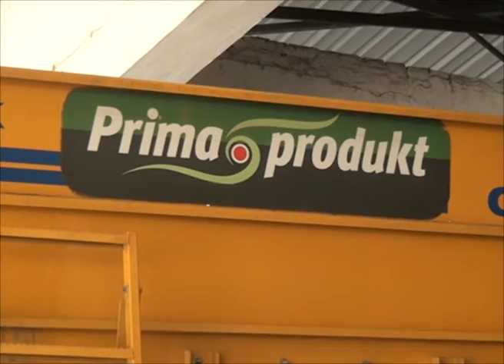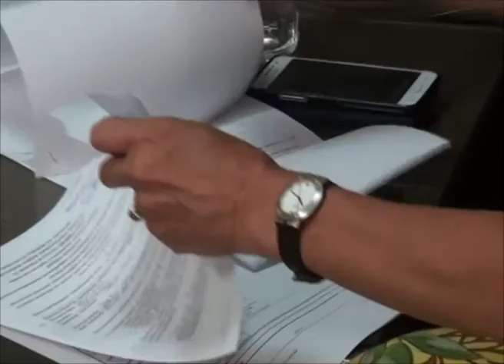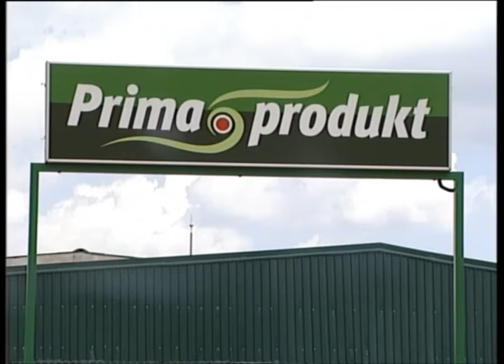Treća prodaja "Prima produkta"